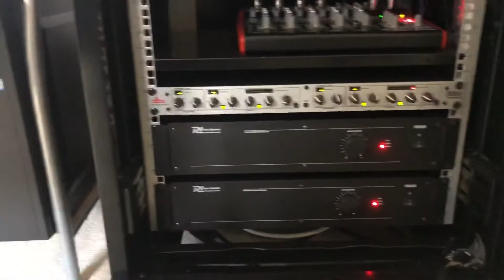PA System, Live Stream & Network Installation design and install by SEIL UK LTD